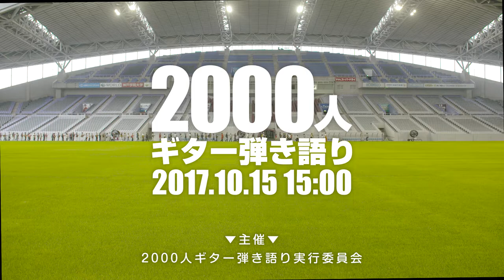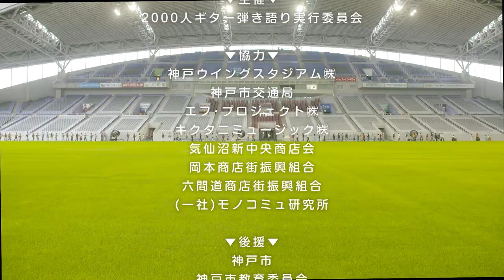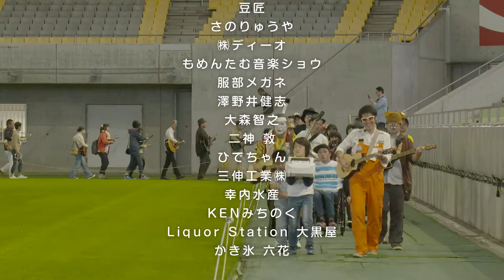2000人ギター弾き語り2017 届け！気仙沼へ神戸から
東日本大震災チャリティー企画として2011年より毎年秋に実施。第7回となる2017年は10/15(日)ノエビアスタジアム神戸で開催。初心者向けギター＆ウクレレ教室を行い、今年は『線路はつづくよどこまでも』を練習。フィナーレでは、電車ごっこパレードをしながらノエビアスタジアム内をみんなで一周させて頂きました。

20年前に阪神淡路大震災を経験した神戸の街から、気仙沼に精一杯のエールを届けます。

■2000人ギター弾き語りオフィシャルサイト

【2000人ギター弾き語り2017】
▼主催▼
2000人ギター弾き語り実行委員会

▼協力▼
神戸ウイングスタジアム㈱
神戸市交通局
エフ･プロジェクト㈱
キクタニミュージック㈱
気仙沼新中央商店会
岡本商店街振興組合
六間道商店街振興組合
(一社)モノコミュ研究所

▼後援▼
神戸市
神戸市教育委員会
神戸新聞社
ラジオ関西

㈱iina
大原忠
㈱池本設備工業
溝渕大介
㈱EMO
下町カレーヒーハー
須磨っ子よっちゃん
ペットシッターPET LiFE SUPPORT
兵庫大仏能福寺
酒肴屋くやすけ
須磨青空元気フェスティバル
矢野 岳
前田畳製作所
大木３姉妹
Re & Create KOBE
海の家カッパ天国
しゅわっち一家
石倉悦子
The Beatlas
J’S MIURA
山長小野寺商店
加納智明
金海薫子
おじぎや神戸北野坂店
六甲道ギタースクール
ウサギ団雅行★友理佳
由布世羽
T.itoh
みんなの眼鏡屋さんイプシロン
そらのみ工房ギターサークル
ウルル･オーガニクス
豆匠
さのりゅうや
㈱ディーオ
もめんたむ音楽ショウ
服部メガネ
澤野井健志
大森智之
二神 敦
ひでちゃん
三伸工業㈱
幸内水産
KENみちのく
Liquor Station 大黒屋
かき氷 六花

▼撮影・編集▼
2000人ギター弾き語り撮影チーム